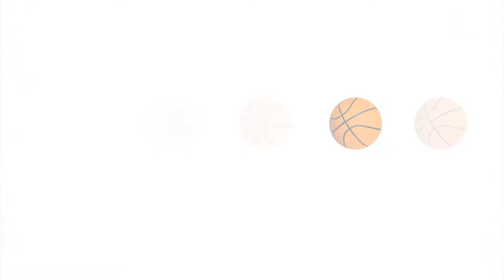Women's Basketball: Pitt vs. Notre Dame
Highlights of the Pitt Panthers women's basketball game against the Notre Dame Fighting Irish from Thursday, January 17, 2014.  |  Filmed & Edited by Nikki Moriello